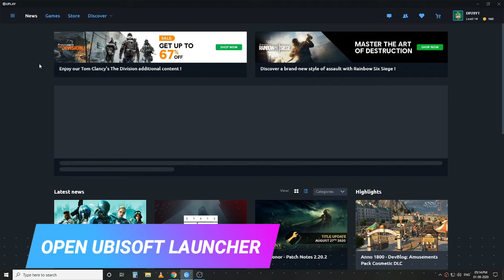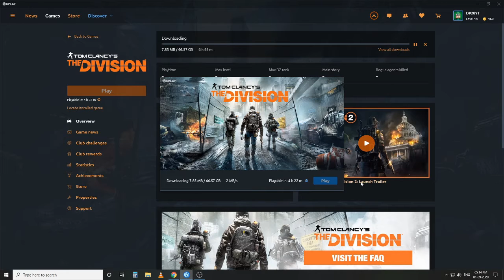The Division is FREE FOR LIFETIME | $29 KA GAME FREE MAI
NOW THE BIG PUNCH FROM UBISOFT...THE DIVISION FREE FOR 7 DAYS.

GREAT TIME FOR ALL GAMERS.